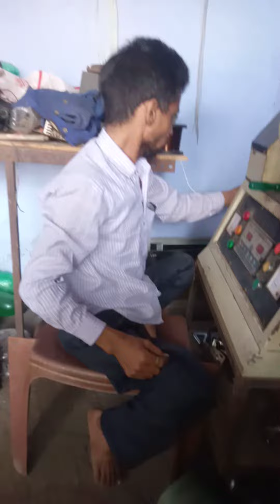एक अपाहिज के जज्बे को सलाम